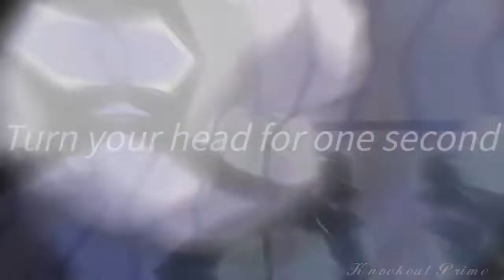I'M SO SORRY MEP || 1K special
|ENG|

Hello 🤪💜
I hope you like this mep 😉
I want to thank you ^^  but also apologize, I had to remove a few seconds from parts xc
I really so sorry... 👉👈

|CZ|

Ahoj 🤪💜
Doufám, že se vám líbí tento mep 😉
Chci vám poděkovat ^ ^ ale také se omlouvám,  musela jsem odstranit několik sekund z partov xc
Opravdu se omlouvám ... 👉👈

| About video |

 songs | písničky : 1. Imgine Dragons - I'm so sorry
                                  2. Leomind - Faded
● time | čas : -
● programs : Kinemaster
● type: MEP
● multifandom

| Social Media |